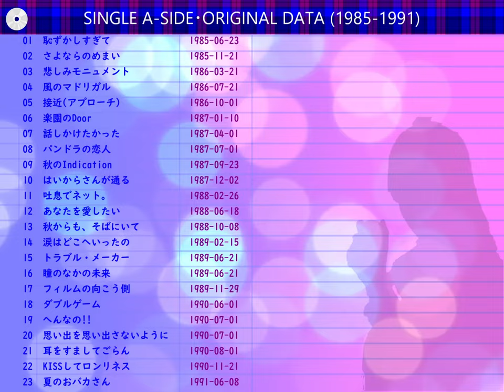🔴南野陽子🟠18🟣さよならのめまい🟣1986-02-06🟣今週のスポットライト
✅歌✅話
🟢番組初出演。初めてのオーケストラピット前での歌唱。

*🟣南野陽子アーカイブス🟣‹エアチェック›*
_所有するエアチェック・ビデオの映像をデジタイズして YouTube に保管します。 アイドル活動と文化の伝承が動画の目的であり、パッケージメディア映像を含みません。_

⏺ *チャプター*
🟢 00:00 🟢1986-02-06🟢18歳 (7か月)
🔵 00:19 🟢今週のスポットライト🟢人生計画発言
🔵 02:32 🟠さよならのめまい🟠南野陽子

⏺ *番組出演回(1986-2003)（一部を除き公開または予定）*
🟠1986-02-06　さよならのめまい
🟢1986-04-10　悲しみモニュメント
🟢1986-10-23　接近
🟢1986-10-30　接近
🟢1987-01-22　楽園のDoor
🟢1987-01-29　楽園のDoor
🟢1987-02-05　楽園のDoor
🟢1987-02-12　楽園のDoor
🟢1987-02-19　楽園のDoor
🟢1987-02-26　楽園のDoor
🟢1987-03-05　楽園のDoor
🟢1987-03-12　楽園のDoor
🟢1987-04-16　話しかけたかった
🟢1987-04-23　話しかけたかった
🟢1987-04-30　話しかけたかった
🟢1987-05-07　話しかけたかった
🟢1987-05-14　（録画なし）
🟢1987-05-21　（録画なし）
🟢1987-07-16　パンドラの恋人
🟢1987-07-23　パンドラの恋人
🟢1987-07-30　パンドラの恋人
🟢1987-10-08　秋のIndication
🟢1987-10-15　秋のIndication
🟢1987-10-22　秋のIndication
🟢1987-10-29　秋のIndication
🟢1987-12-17　はいからさんが通る
🟢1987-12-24　はいからさんが通る
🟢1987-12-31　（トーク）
🟢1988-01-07　はいからさんが通る
🟢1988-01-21　はいからさんが通る
🟢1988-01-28　はいからさんが通る
🟢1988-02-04　はいからさんが通る
🟢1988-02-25　はいからさんが通る
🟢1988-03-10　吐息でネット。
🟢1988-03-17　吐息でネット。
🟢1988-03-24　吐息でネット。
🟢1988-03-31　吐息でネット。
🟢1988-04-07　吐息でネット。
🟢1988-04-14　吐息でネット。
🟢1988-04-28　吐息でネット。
🟢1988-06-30　あなたを愛したい
🟢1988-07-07　あなたを愛したい
🟢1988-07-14　あなたを愛したい
🟢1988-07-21　あなたを愛したい
🟢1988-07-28　あなたを愛したい
🟢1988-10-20　秋からも、そばにいて
🟢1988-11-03　秋からも、そばにいて
🟢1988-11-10　秋からも、そばにいて
🟢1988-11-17　秋からも、そばにいて
🟢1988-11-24　秋からも、そばにいて
🟢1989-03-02　涙はどこへいったの
🟢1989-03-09　涙はどこへいったの
🟢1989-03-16　涙はどこへいったの
🟢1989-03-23　涙はどこへいったの
🟢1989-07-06　トラブル・メーカー
🟢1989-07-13　トラブル・メーカー
🟢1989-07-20　トラブル・メーカー
🟢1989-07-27　トラブル・メーカー
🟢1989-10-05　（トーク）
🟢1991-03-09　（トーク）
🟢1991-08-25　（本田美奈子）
🟢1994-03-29　話しかけたかった
🟢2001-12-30　はいからさんが通る
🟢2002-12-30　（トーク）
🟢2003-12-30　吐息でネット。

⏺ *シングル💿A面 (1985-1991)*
🟢恥ずかしすぎて
🟠さよならのめまい
🟢悲しみモニュメント
🟢風のマドリガル
🟢接近 (アプローチ)
🟢楽園のDoor
🟢話しかけたかった
🟢パンドラの恋人
🟢秋のIndication
🟢はいからさんが通る
🟢吐息でネット。
🟢あなたを愛したい
🟢秋からも、そばにいて
🟢涙はどこへいったの
🟢トラブル・メーカー (両A面)
🟢瞳のなかの未来 (両A面)
🟢フィルムの向こう側
🟢ダブルゲーム
🟢へんなの!! (両A面)
🟢思い出を思い出さないように (両A面)
🟢耳をすましてごらん
🟢KISSしてロンリネス
🟢夏のおバカさん

⏺ *スペック*
🟢REMASTER (Ver.6) 📺cap : 720x480 (15:11)
🟢video : H264 High@5.1, 273.406 secs, 31822 kbps, 1920x1440 @ 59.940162 fps
🟢audio : MPEG-4 AAC LC, 273.472 secs, 253 kbps, 48000 Hz

一方で、国民に公益性をもたらすTV放送で発信され、文化・芸能・音楽などに関する教育・研究に必要な情報かつ資料としての素材が、永久に視聴できない事態に至る場合が危惧されます。_